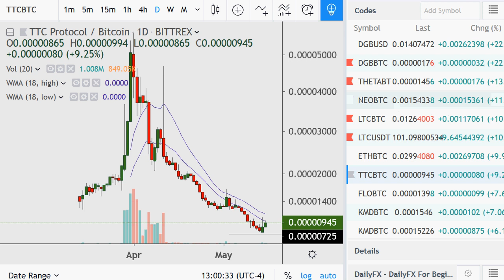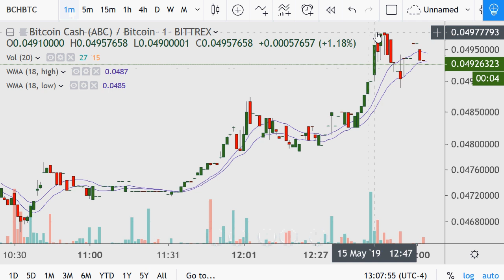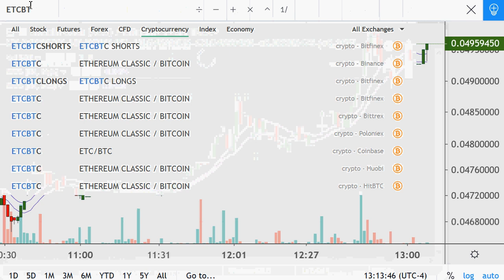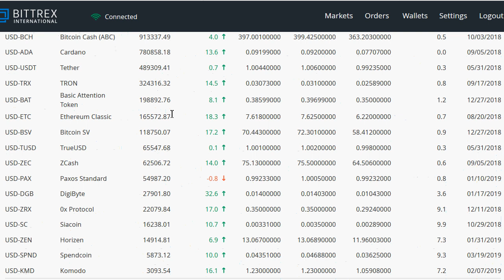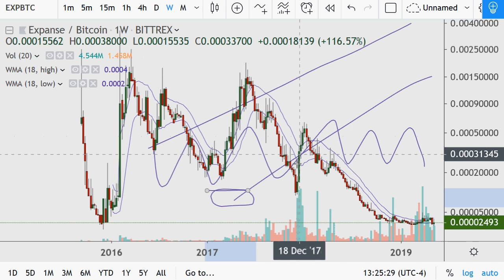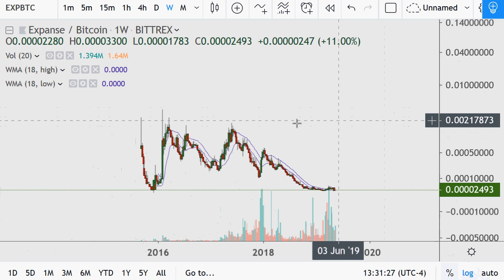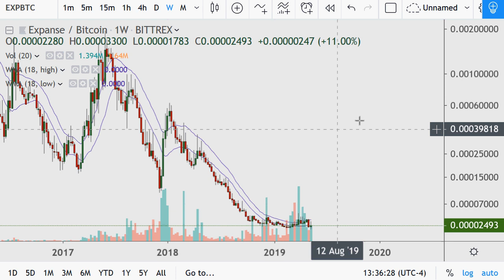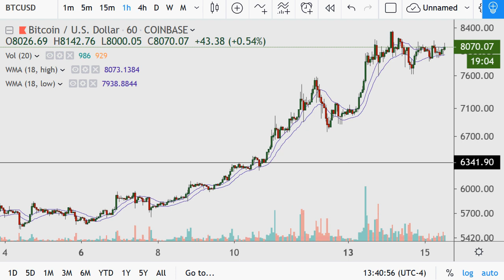Long Crypto Trading Video 2019.05.15